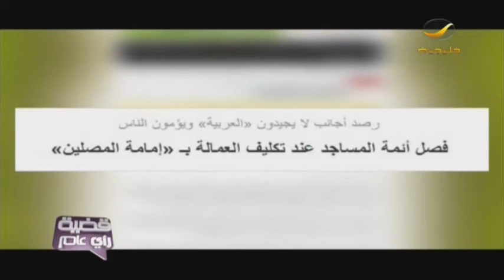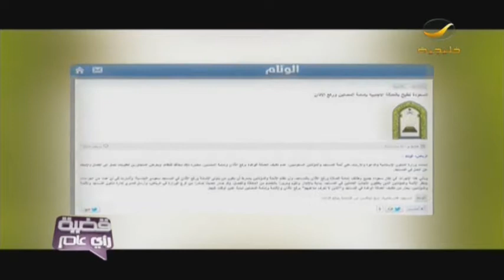رصد لقضايانا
"قضية_رأي_عام مع ياسر_العمرو" qadeyya كل اثنين الساعة 10 مساء |يعاد الساعة 04:00 فجرا و 02:30 ظهرا بتوقيت السعودية